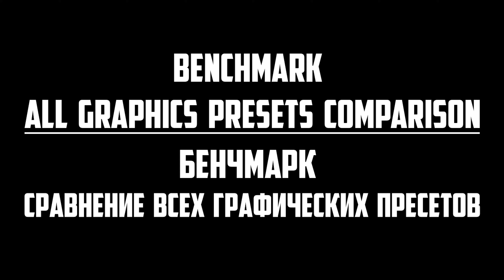HORIZON ZERO DAWN - RX 5600XT 6GB | ULTRA - HIGH - MEDIUM - LOW | PC BENCHMARK FPS TEST | СlevoGame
Benchmark test Horizon Zero Dawn - All preset settings - Ultra vs Low - i7 4770K & RX 5600XT 6GB & 16GB RAM.

Recorded with ReLive, without recording I get a +5-10 FPS boost.

PC Specs:
CPU: Intel Core i7 4770K 4.2GHz
Motherboard: Gigabyte Z87-D3HP
GPU: MSI Radeon RX 5600 XT GAMING X 6GB
PSU: Chieftec 650W 80+ Bronze
RAM: Kingston KVR16N11 16GB DDR3 1600MHz (4x4GB)
Hard Drive: 1TB WD10EZEX 7200RPM
OS: Windows 10 Pro 64-Bit (May Update 2020)
GPU Driver Version: Adrenalin 20.8.1